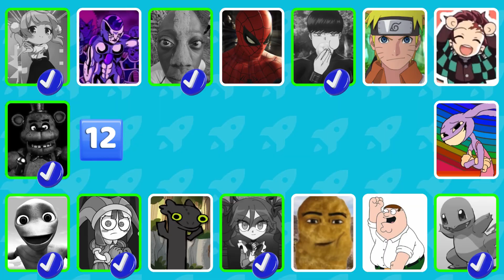🎵🔊 QUEM ESTÁ DANÇANDO? #2 Tenge Tenge, Banguela, Gegagedago, Cosita, Naruto, Freddy, Homem Aranha